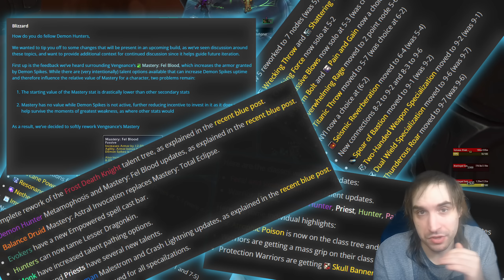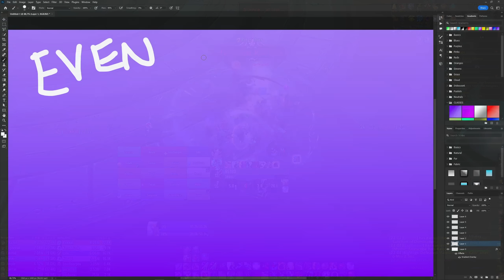Is Dragonflight LATE? 70 Days from Release and testing looks...unfinished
WoW Dragonflight Release Date: With just 70 days from the supposed leaked
Release of November 28th.

Some questions are starting to arise based on the readiness and completeness of the Features from the Dragonflight Beta.

Without being able to test Mythic+, the Raid, the Tier Sets, the late-game
crafting of the reworked Professions as well as of course the Balancing
for the Specs and all of their Talent Trees, it starts to look a bit worrying.

00:00 Intro, I'm back!
01:00 The Dragonflight LEAK
02:03 Is the Expansion NOT READY?
06:40 With just 70 days left...
08:00 Leak has been True so far...BUT
10:30 DECEMBER HOLIDAYS???
12:15 Delay the release? Skip the holidays?
14:15 That's why I think it would be better
17:07 Thanks to my Patrons! Here's how to support